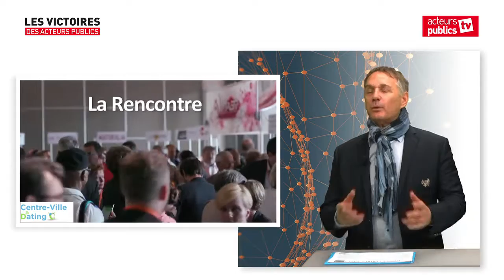interview de Patrick Vignal et Pierre Creuzet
Patrick Vignal, Député de l'Hérault ainsi que Pierre Creuzet, Directeur de Centre-Ville en Mouvement, sont interviewés dans le cadre de la nomination du concept Centre-Ville Dating nominé pour les Victoires des Acteurs Publiques.